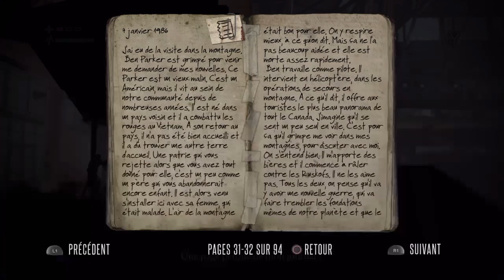Deadlight director's cut épisode 2 partie 2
Bon visionnage !